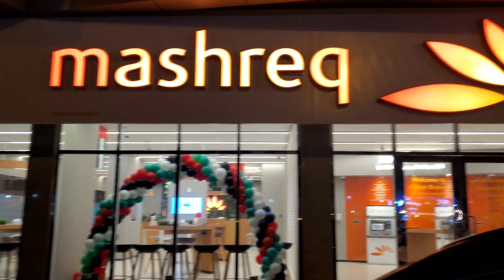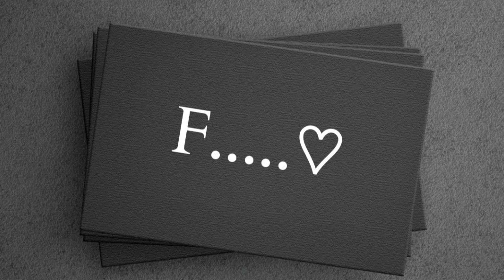51/ UAE || Ajman Cornish National Day Vlogs maxnew Beauty of world 🌎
51UAE Ajman Cornish National day